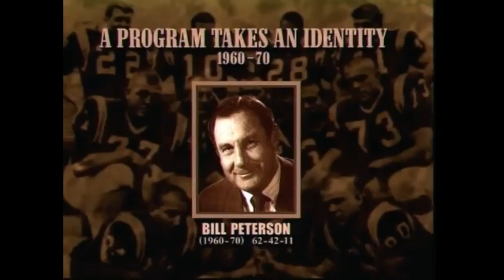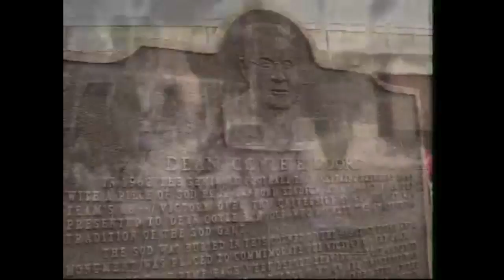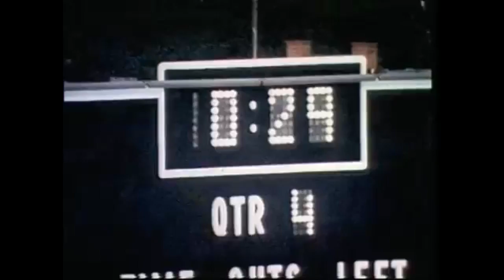The Bill Peterson Era at Florida State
Segment from the 50 year anniversary DVD featuring Florida State football's period under head coach Bill Peterson from 1960 through 1970.